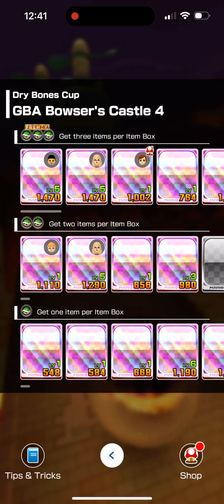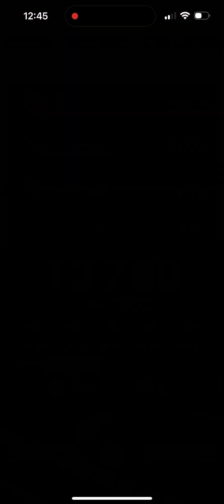Coin aplenty (Dry Bones cup)